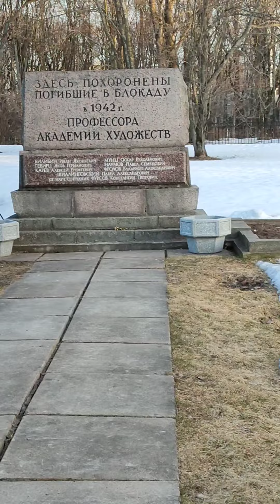Кладбище " ОСТРОВ ДЕКАБРИСТОВ "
Защитникам Ленинграда можно было бы конечно памятник и получше :)))